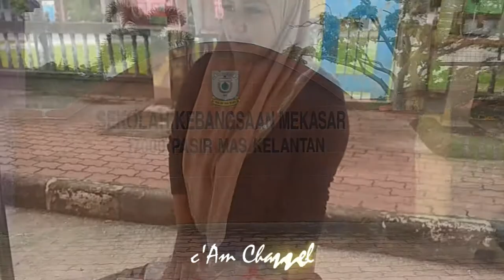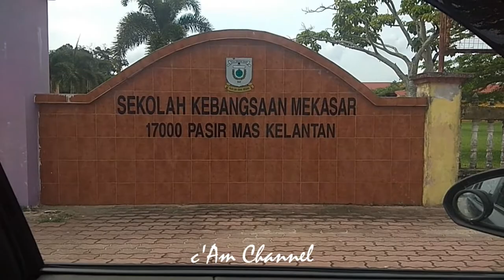ETOK SALAI PALING SEDAP DI SK MEKASAR, PASIR MAS, KELANTAN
ETOK SALAI SK MEKASAR, PASIR MAS, KELANTAN.

Memang terbaik. Sebungkus RM 6 sahaja.
Start berniaga pukul 9 pagi sehinggan habis.
Jom singgah support mereka..

Lokasi :
SK Mekasar, Pasir Mas, Kelantan

Jika ianya memberikan kebaikan kepada semua mohon [LIKE| dan [SHARE] sebagai tanda SOKONGAN anda pada channel ini. Sokongan anda amatlah kami hargai. TERIMA KASIH DAN DENGAN KEBAIKKAN ANDA DIBERIKAN RAHMAT DARINYA. AMIN.